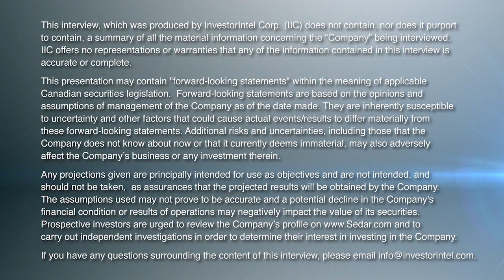Silver Trends and the Buckeye Silver Mine in Arizona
In a recent InvestorIntel interview, Peter Clausi, VP Capital Markets and Director at Silver Bullet Mines Corp. (TSXV: SBMI | OTCQB: SBMCF), discussed their recent business developments and production updates at the Buckeye Silver Mine, along with general silver market trends.

Clausi mentioned an extension of a silver purchase contract due to international shipping complexities. The mill in Arizona is currently running efficiently on one shift, with plans to add another once the crew becomes familiar with operations. Recent processing hinted at possible gold material, yet to be assayed. Dore bars containing silver, gold, copper, nickel, and other metals have been prepared for transportation to Europe for assay and sale. At the Buckeye Silver Mine, progress is being made in intercepting a higher mineralized zone.

When questioned about the cooled-off interest in silver compared to six months prior, Clausi expressed optimism about its future, citing demand-supply dynamics. He emphasized the excess of paper silver versus limited physical silver, predicting an upward price trend.

In summary, Silver Bullet Mines Corp. aims to overcome logistical challenges and navigate the fluctuating silver market, with a focus on improving production and exploring new mining projects.

About Silver Bullet Mines Corp.

Silver Bullet Mines Corp. is a silver and copper exploration and development company with projects in the western USA. Their flagship project is the Black Diamond, close to 5,000 acres in the Miami-Globe copper camp and centered on the Richmond Basin. The basin is the site of the original 1870s native silver discoveries that brought prospectors to the now significant Globe copper camp. The story goes that a scouting party was fired upon by Apache Indians using bullets made of hammered native silver. Thus inspiring the company name – Silver Bullet Mines. The Richmond Basin is the location of several historic high grade silver-copper mines including: McMorris, La Plata, Helena, Silver Sevens, Buckeye and numerous associated prospects. Little work or extraction came from this area since the early 20th century as the camp focused on big copper mines. But these mine anchor this section of what is called the Arizona Silver Belt that extends from the famous Silver King near Superior, AZ and parallels the trend of the major copper deposits including the Magma mine. They believe the high grade silver is still there waiting for discovery.